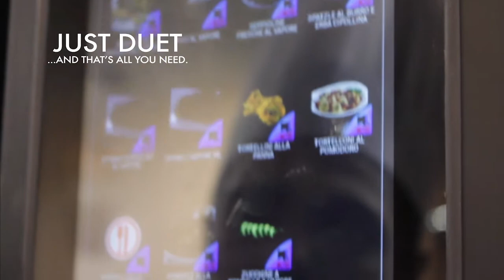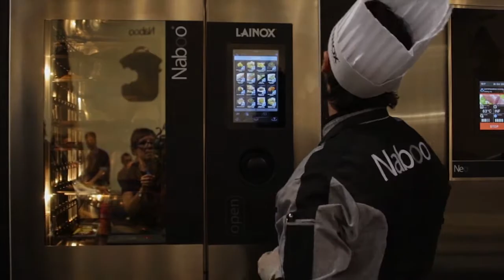NABOO CHALLENGE - JUST DUET - EN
Naboo Challenge